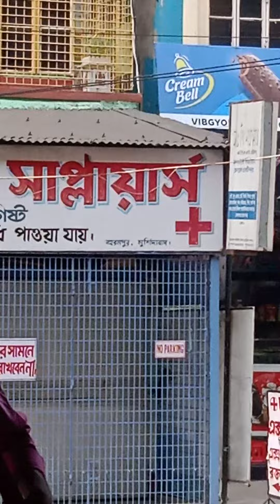#আমি আজ ফারাক্কা থেকে বহরমপুর এসেছি, এখন হোটেলে আছি, খুব ভালো খাবার।